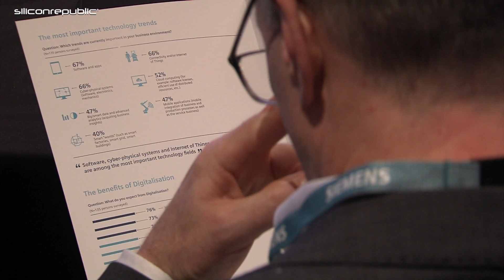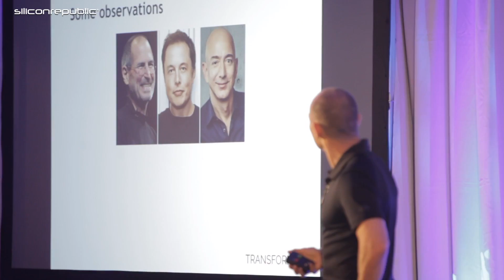The movement to digitalise Irish organisations begins now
Almost one-third of Irish companies have no digitalisation strategy, a recent Siemens briefing in Dublin revealed.